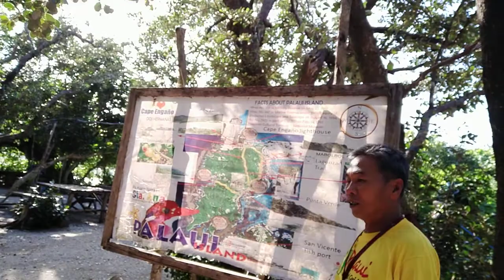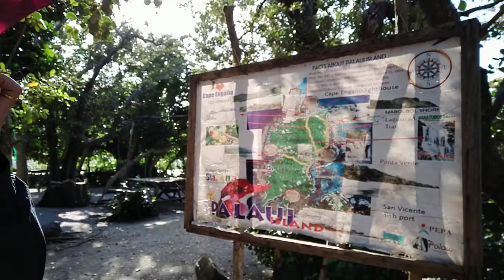Palaui Island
Kunting paalala ni manong tourguide